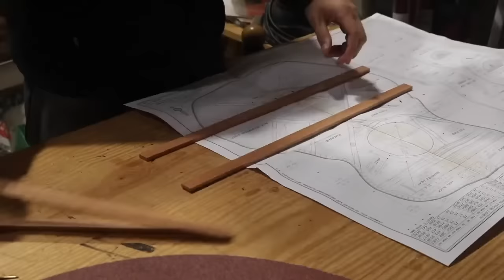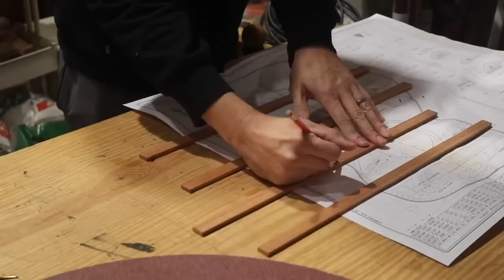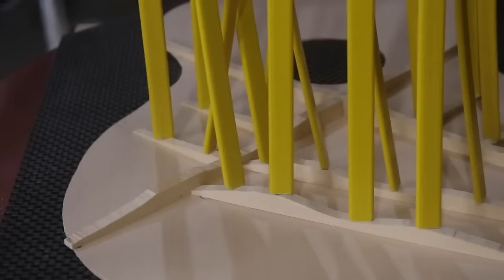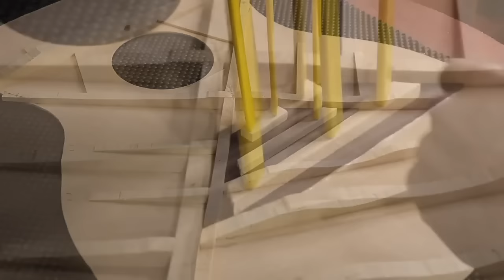Full Guitar Build Video / a beginner‘s 18 month journey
This video is a compilation of all the non talking parts of a longer 17 part video series that took me 18 months to make. If you want detail about what I’m doing, watch that series here: